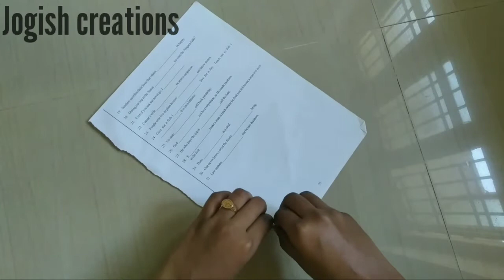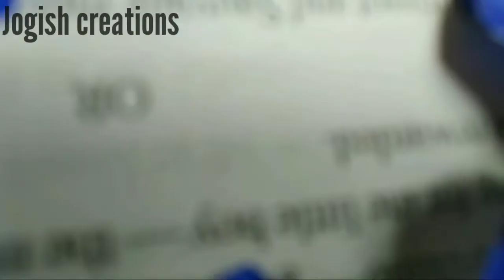How to make photo frame in newspapers /// craft ideas tamil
Hii.
Hloo guys.
Support pannunga
Next entha mathiri video podanum nu sollunga poduren. 😻😻